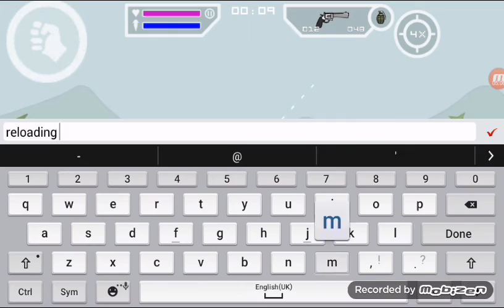GAMEPLAY WITH THOMAS IN MINI MILITIA! !